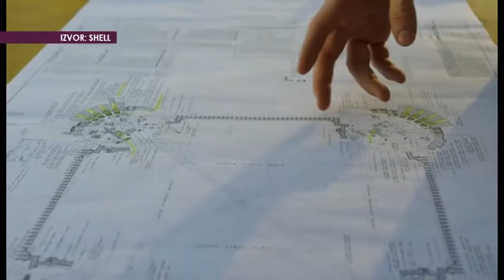MARKO PERUNOVIĆ ZA NOVU M: NAFTNA INDUSTRIJA MOGLA BI DA PREPORODI CRNOGORSKU EKONOMIJU, 22.03.2021.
Prvo istražno bušenje nafte na crnogorskom podmorju, planirano da traje 180 dana, trebalo bi da počne krajem marta, kazao je za Novu M državni sekretar u Ministarstvu kapitalnih investicija Marko Perunović. Istraživanje nafte otvorilo je mnoga pitanja, te podijelilo javnost – da li to može dovesti do uništavanja ekosistema. Perunović objašnjava da su posrijedi renomirane kompanije, te da je mogućnost uticaja na životnu sredinu svedena na minimum.